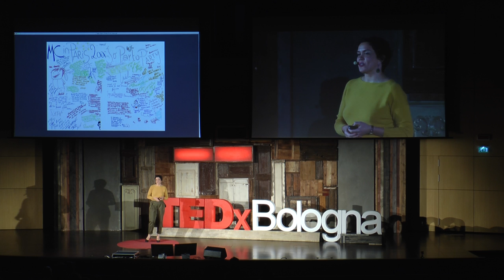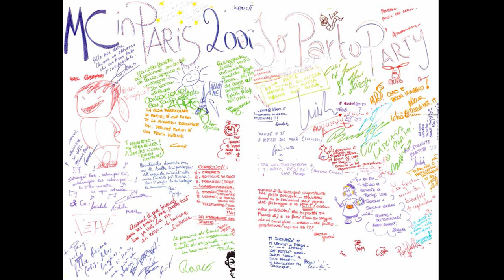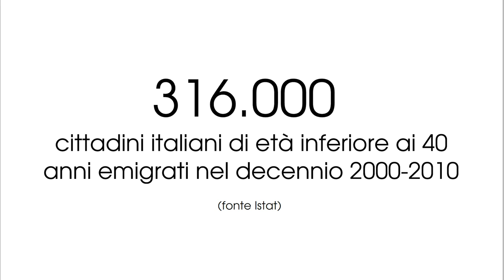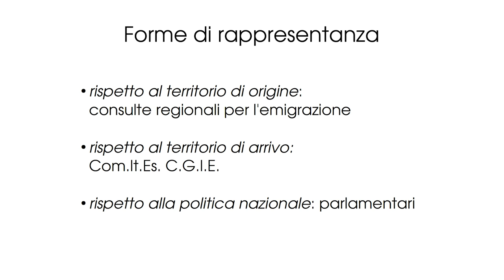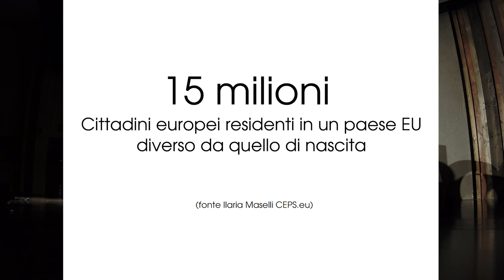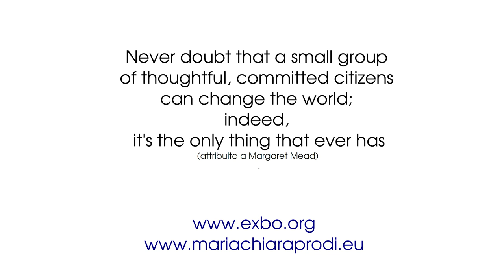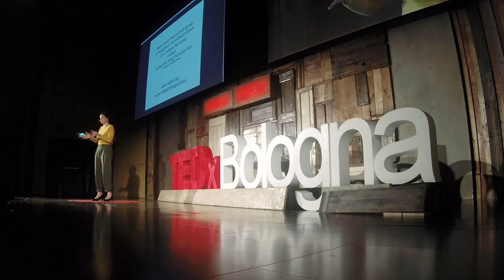Cittadini nel mondo | Maria Chiara Prodi | TEDxBologna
Bolognese, di professione coordinatrice artistica presso l'Opéra Comique di Parigi, Maria Chiara Prodi è emigrata in Francia nel 2004, a seguito e per conseguenza degli scambi universitari e formativi europei.

Ha ottenuto il doppio passaporto nel 2012 e vive la sfida della partecipazione e della cittadinanza attiva nel territorio d'origine e nel territorio d'adozione come due estremitá dello stesso filo, capaci di tessere la tela nuova e necessaria della cittadinanza europea